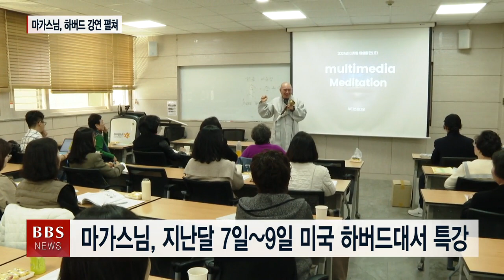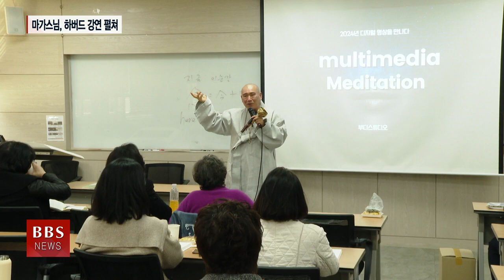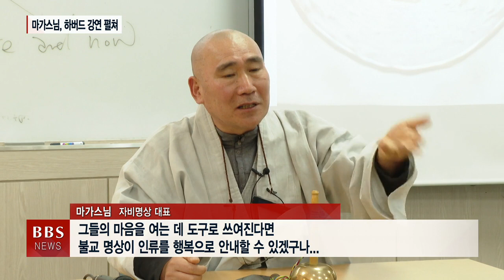[BBS뉴스] 마가스님 하버드에서 강연...“미국 포교 자신감 확인"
자비명상 대표 마가스님이 미국 하버드대학교에서 현지 학생과 교수진들을 상대로 강연을 펼쳤습니다.

마가스님은 귀국 후 이 강연을 소개하면서 한국불교 포교의 새 지평을 미국에서 열 수 있겠다는 자신감을 가졌다고 말했습니다.

이될순 기자입니다.